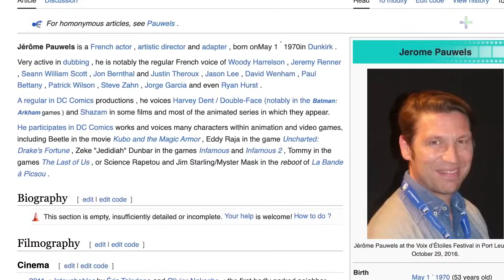Front Row Daily Show | All the BEST BITS so far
Take a look at all the best bits from the first two weeks on tour in France with George and Andy!

Sign up to NZR+ to watch the full series and exclusive content, documentaries, behind the scenes access, and more for FREE
NZR+ is available on: Web (all major browsers) Android mobile, tablet and Android TV (on the Play Store search NZR+ and click the "New" tab), and Chromecast Apple iOS iPhone, iPad, Apple TV, (search NZR+ in the App Store), and Airplay, LG TV and Samsung TV.